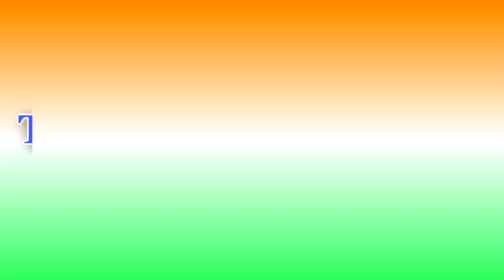Rivers of North Tripura🏊 || Tripura Broadcast || Rivers of India || Lakes in Tripura || Jampui Hill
Hey Guys!! 😄
Lately, Videos were on Tripura Assembly Elections but unlike those videos, today's video is on the Rivers of North Tripura...

We all know the significance of Water Bodies, so why not gain information on Rivers of Tripura? 🤔
LETS GET THAT NOW!! 🤗

If You haven't watched the Video, outlining NORTH TRIPURA, Click on this Link to watch that,

HIGHLIGHTS of this video::
• About 60% of the residents of Agartala, the capital, are directly or indirectly dependent on Rivers.

• The 10 rivers generate an annual flow of 793 million cubic meter of water.

•Among the 10 major rivers of Tripura; 3 namely, Deo, Longhai & Juri, runs throughout North Tripura.